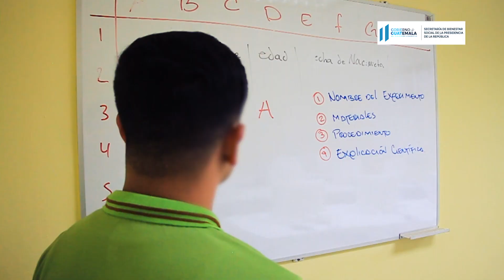Historias SBS: Elías vuelve a casa para continuar con su reinserción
El programa de alto rendimiento desarrollado bajo el Modelo de Gestión Juvenil está especializado en encaminar a adolescentes y jóvenes privados de libertad en las últimas fases del cumplimiento de su sanción, para que al salir tengan las herramientas adecuadas para continuar su vida sin reincidir en actos delictivos, tal como ahora las tiene Elías*.